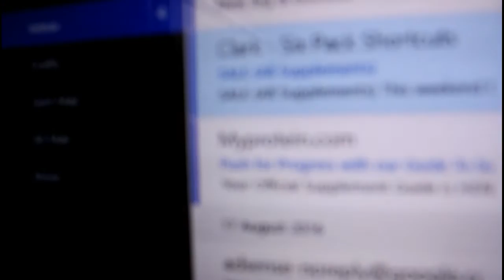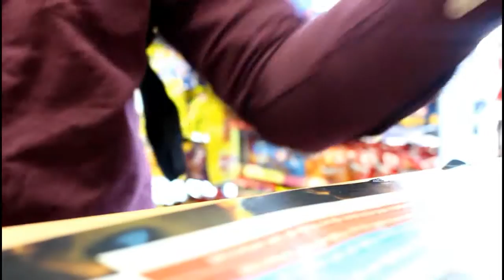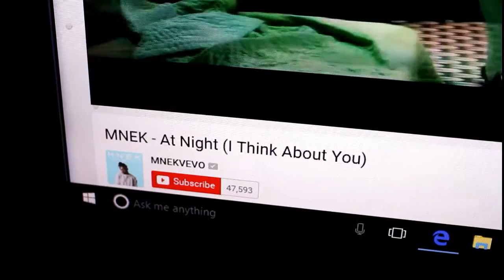first ever vlog!! | .5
Be sure to leave your feedback in the comments section it is much appreciated.